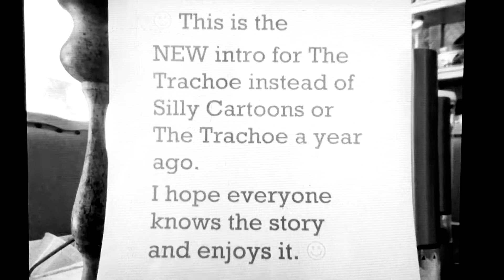This is the New intro to The Trachoe for the episodes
I work hard on these:)